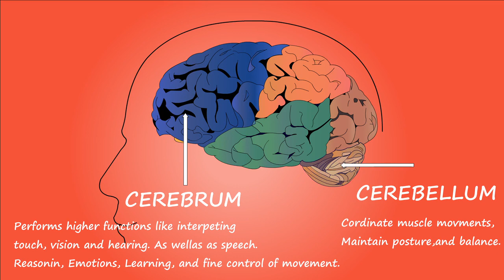BRAIN PARTS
ABOUT BRAIN PART